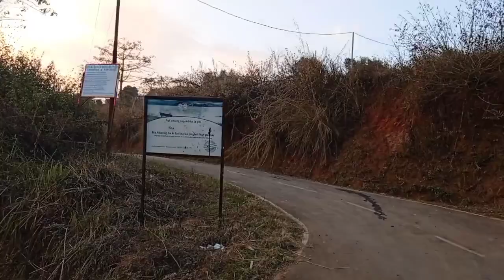ka video kaba ar mynta u snem 2022 hapoh maw nguid briew Ri-bhoi